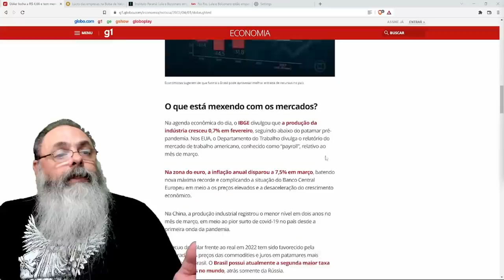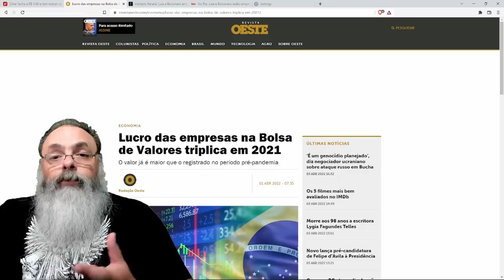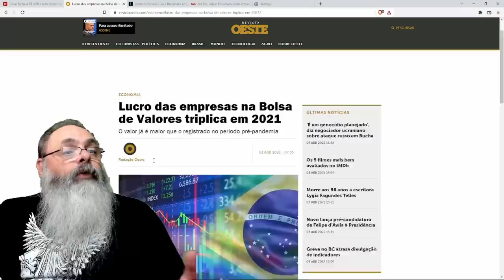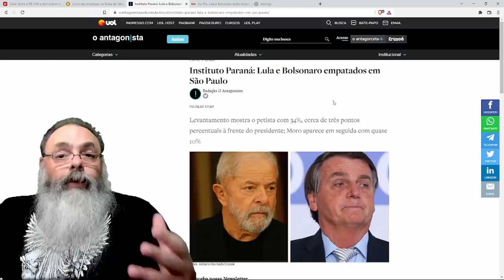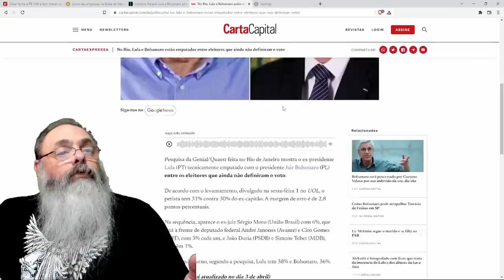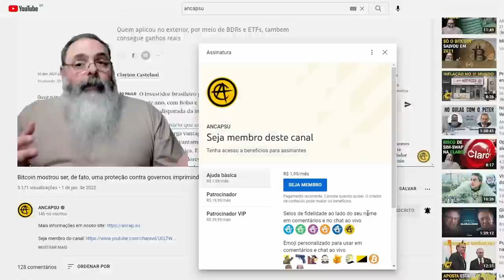Dólar cai mais, Bolsa sobe mais, Bolsonaro se beneficia